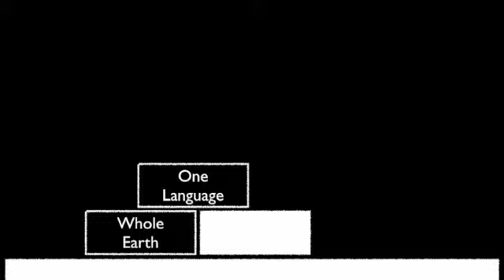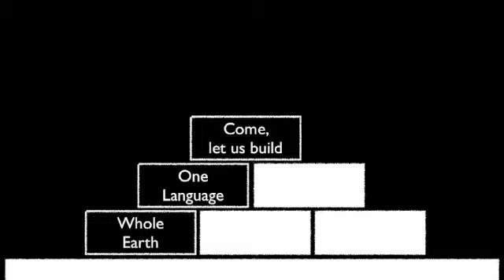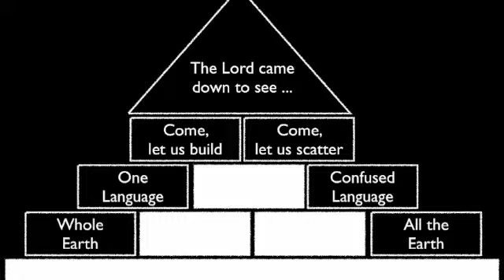Sermon 2013-05-19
Sermon from Brunswick Uniting Church, Sunday 19th May 2013,
Pentecost C. Rev Ian Ferguson. Genesis 11:1-9